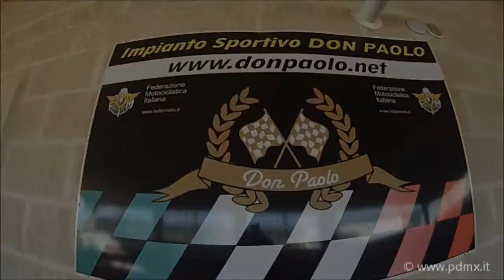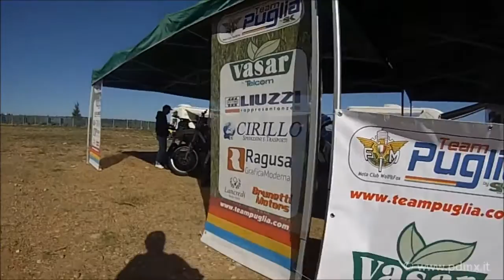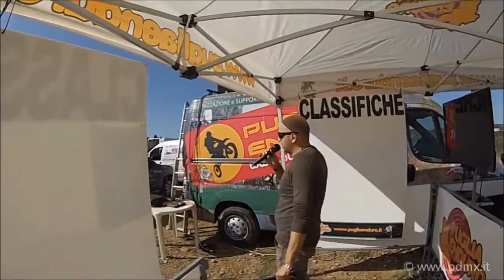Montalbano 27/10/13 1a prova Trofeo Inverno Sud Motocross a Squadre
Ultima prova Regionale MX FMI Puglia - 1a prova Trofeo Inverno Sud Motocross a Squadre - Montalbano 27/10/13